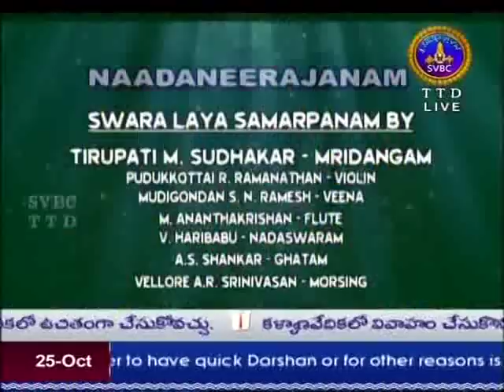01 - Saptha Vadya Sammelanam - Thodi ragam - Enthuku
Mridangam : Tirupathi M. Sudhakar
Violin : Pudukkottai R.Ramanathan
Veena - Mudigondan S.N.Ramesh
Flute : M.Ananthakrishnan
Nadaswaram : V.Haribabu
Ghatam A.S.Shankar
Morsing / Ganchira - Dr. Vellore A.R.Srinivasan